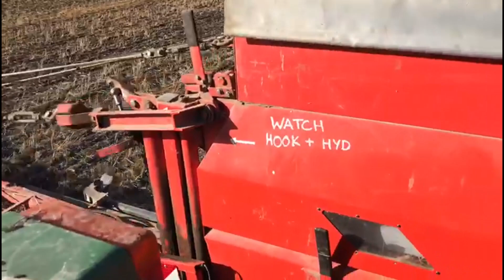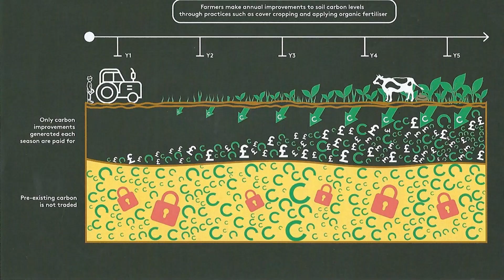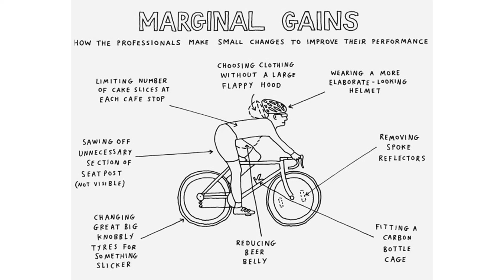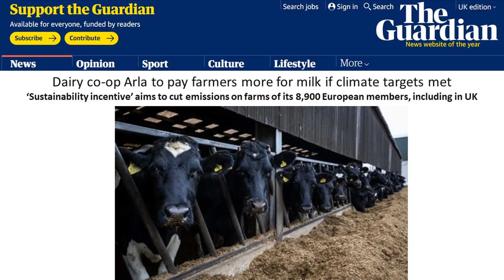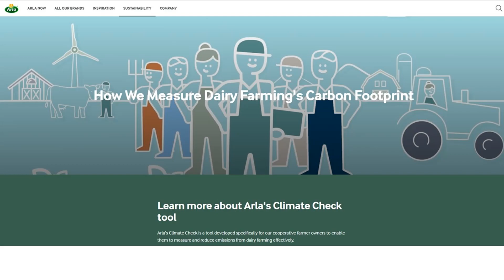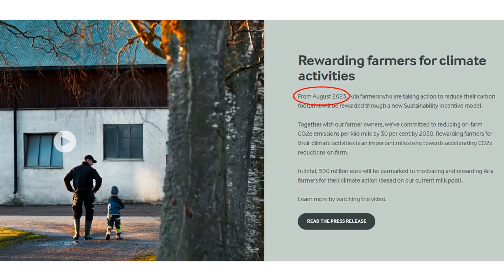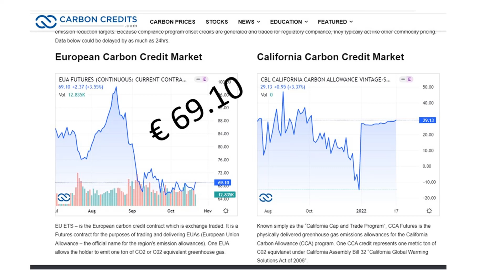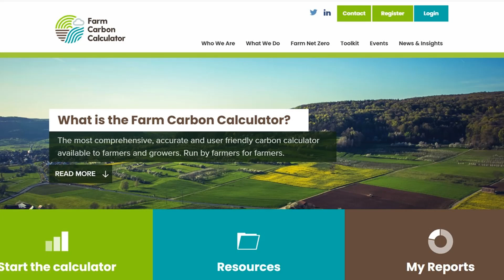Cover crops to carbon trading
Cover crops have started flower despite heavy rain. I take a look at using cover crops, direct drilling and organic manures to generate carbon certificates and questions about selling them.